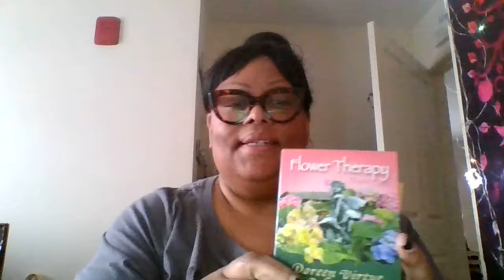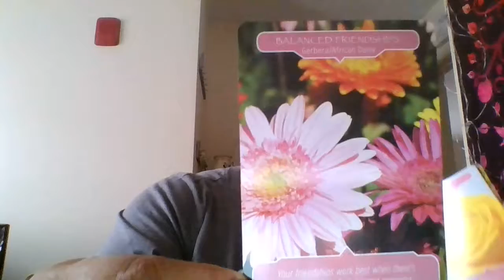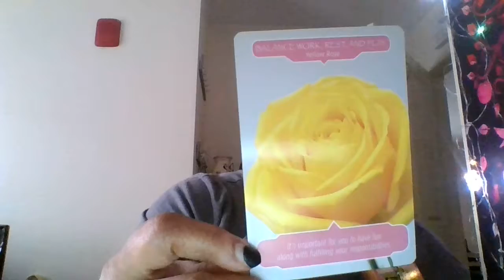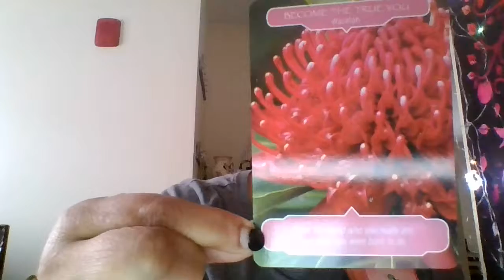Doreen Virtue and Robert Reeves Flower therapy deck.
This is such a Beautiful deck to add to your collection.